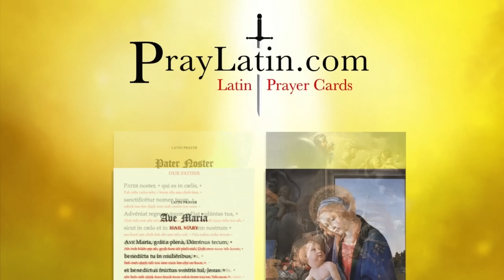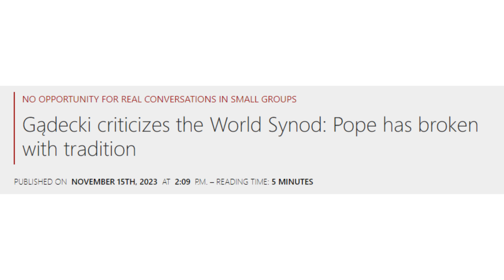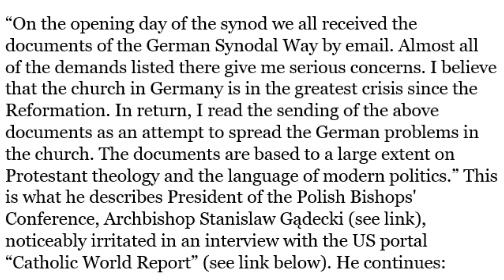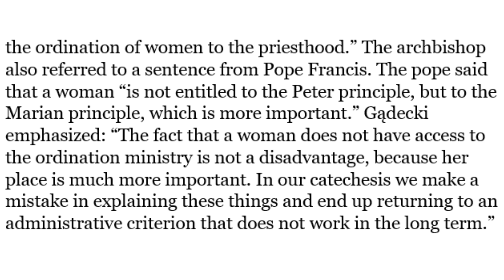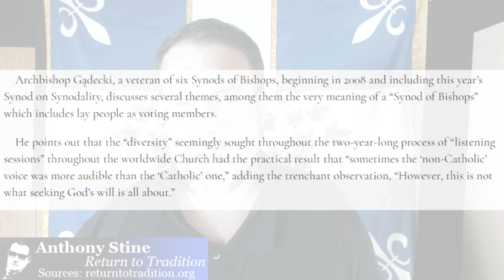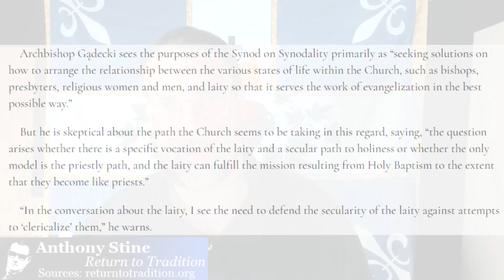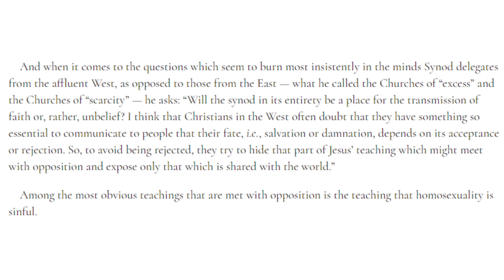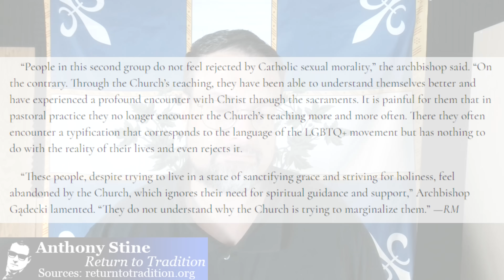Bishop Issues Scathing Critique Of Synod, Risks Getting Strickland Treatment